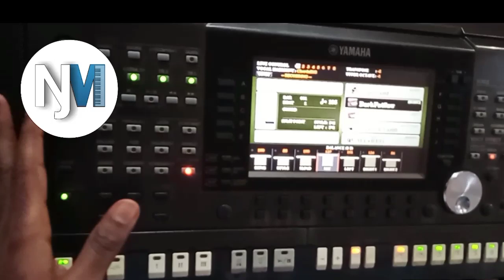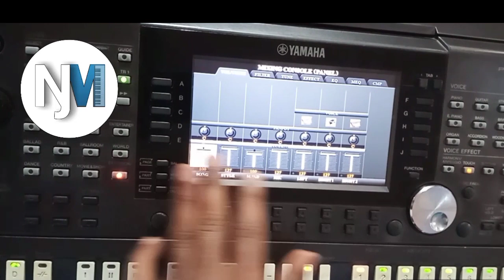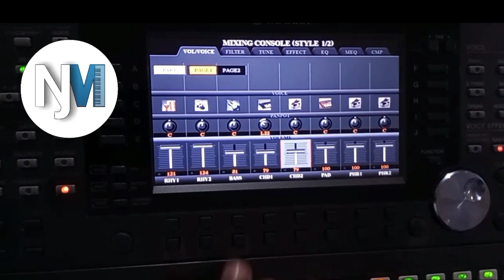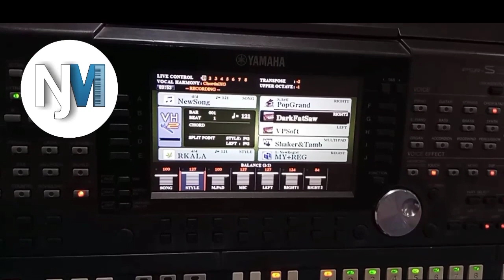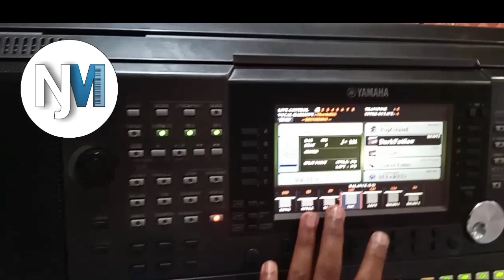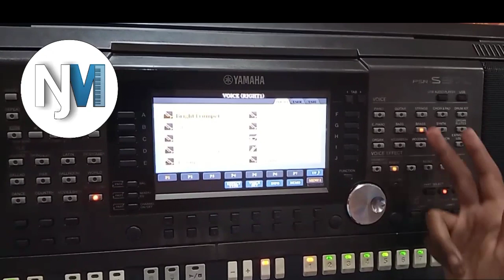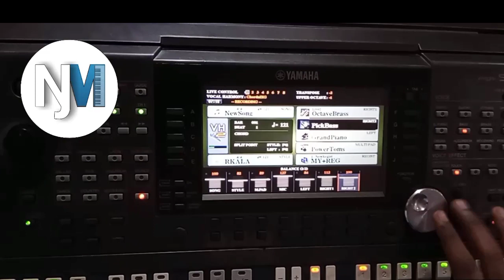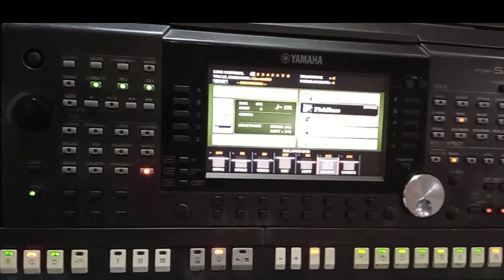የኪቦርድ ሚክሲንግ እና ባላንስ ወሳኝ የሆነ ትምህርት ሁሉም ሊያየው የሚገባ በሙዚቀኛ ናቲ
keyboard_mixing keyboard_balancing voice_mixing,how to mix keybaord voices,how to balance key board styles,ye key board ye stayl dmst endaybeza mn enaderge,how to play music,how to play keyboard, instrumentalmusics ,bire musics,eangelvical tv,mezmur tv,piano lessons,harmony chords,kingdom sound,reformation army tv,endale wolde giorgis.